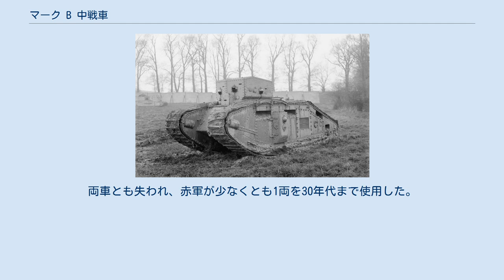マーク B 中戦車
マークB中戦車とは、第一次世界大戦時にホイペット中戦車の後継として開発されたイギリスの戦車である。
しかし、最終的に性能不足であることから戦争終結の時点で量産がキャンセルされた。
 技術者であるウォルター・ゴードン・ウィルソン中尉およびウィリアム・トリットン技師は1915年、世界最初の実用的な戦車であるマークI戦車の開発のため共に働いた。
しかし、トリットンがマークA中戦車「ホイペット」の開発を決定した際、ウィルソンは共同作業から去った。
マークA中戦車はトリットンの設計主務であるウィリアム・リグビーによって設計されている。
ホイペットは成功した設計を有し、また実用性があることを証したが、馬力不足や複雑な操縦機構、そして緩衝装置が無いことに苦しめられた。
ウィルソンはこのとき少佐に昇進しており、彼は自分自身でより良い後継となる車両「マークB中戦車」を開発しようと決断した。
彼はおそらく設計図の作成を1917年後期に始めた。
フランスの中央戦車研究会のフィリップ・ジョンソン少佐は、1917年後半にイギリスを訪問中、木製のモックアップを提示された際にこの戦車に注目し、感銘を受けている。
試作車両はトリットンの会社であるメトロポリタン=キャメル客貨車会社で製造され、1918年9月に完成した。
 設計過程の初期にて、ウィルソンは上部構造に2ポンド砲（口径40mmの火砲）を積む「雄型」を、代替または並行して製作することを了承したようである。
しかし1918年3月、彼はこうした計画を破棄している。
 ウィルソンによる設計はマークI戦車およびホイペットの両方の構成要素を持っている。
類似性があり、より小型で装軌された長斜方形の車体は前者のもので、固定式の銃塔は後者のようである。
新しい特徴としては後部で区画を分割したことで、100馬力(75kW)の短縮された4気筒のリカード製エンジンを収容し、その後方に遊星式の変速装置を積んだ。
後部の2個の燃料タンクは容量が386リットルである。
他の発明としては煙幕の展張機能、車体前面に傾斜装甲を採用したことである。
煙幕展張装置はスルホン酸の容器を排気管の上に配置して構成された。
兵装は上部銃塔に最大5挺の機関銃、側面の側面ドア部に2挺の機関銃で構成される。
これらの車体ドアは小型のスポンソンにも見えた。
機関銃は取り外すことができ、実際に携行される機関銃はより少なく、機関銃手は自分の銃を移動させて射撃場所を交代した。
多くの文献では4挺と推測している。
 450両を量産するという指示が試作車両の完成前から下され、さらにこの数は700両にまで増え、グラスゴーにあるノース・ブリティッシュ・ロコモティブで生産されることとなった。
後にはメトロポリタン、コヴェントリーオードナンスワークス、そしてパテント・シャフト・アンド・アクスルトゥリー・カンパニーによって作られることとなった。
混乱することには、新戦車はマークAホイペットと同じ名称がつけられた。
運用開始のほぼ直後、この形式の戦車は二つの理由によって恵まれた地位から転落した。
一つには、戦闘室からはエンジン区画に容易に近づけなかったことである。
従って、砲火のもとでの修理は極めて危険なものとなった。
二つには、トリットンがライバル車両であるマークC中戦車「ホーネット」を開発したことである。
この車両の設計には優越した速力や超壕性能を持つことが判った。
ウィルソンは単線貨車のためにマークB中戦車の寸法を制限していた。
戦争の終了により、当初450両の発注は、102両の生産後にキャンセルされるに至った。
45両のみがイギリス陸軍により就役することとなったが、残る57両はじかにスクラップ処分となった。
 戦争の後、マークC中戦車が好まれたことからこうした型式の車両は段階的に廃止されていった。
2両が北部ロシア戦車分遣隊で用いられている。
両車とも失われ、赤軍が少なくとも1両を30年代まで使用した。
マークB中戦車を保有した最後のイギリス軍部隊は、アイルランド独立戦争中の第17(装甲車)大隊である。